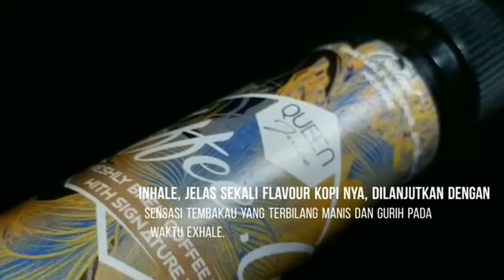COFFEE.CO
COFFEE.CO adalah salah satu varian tobacco series, eliquid new comers keluaran queen juice.

Konsep yang ditawarkan adalah mixture antara kopi dan tembakau. Hasil percobaan kami menyimpulkan bahwa racikan tembakau eliquid ini sangat enak.
Aroma tembakau tercium semenjak botol dibuka, dibarengi dengan aroma kopi. Yes, kopi dan tembakau. Great mix!

Inhale, jelas sekali flavour kopi nya, dilanjutkan dengan sensasi tembakau yang terbilang manis dan gurih pada waktu exhale.

Ada semacam transisi yang menyenangkan antara kopi yang "pahit" dengan tembakau yang manis-gurih itu.

Semakin kita vape, semakin jelas after taste tembakau nya. Tembakau yang "enak" bukan tembakau yang getir atau oversweet.

What we like:
Racikan yang pas. Flavour kopi dan tembakau nya enak dan berimbang
Nyaman untuk di vape seharian
Flavour nya tebal, tanpa tinggal di kapas atau bau kurang sedap.